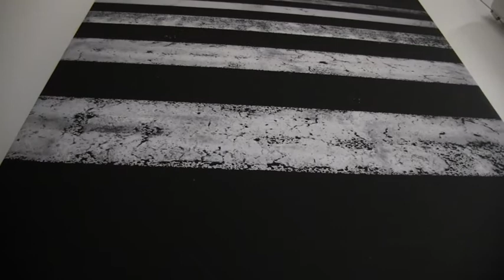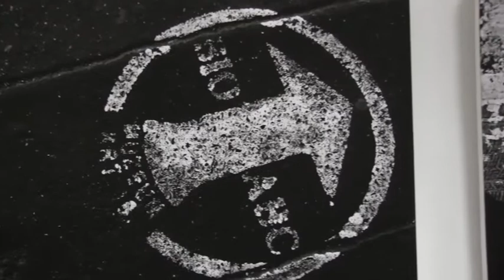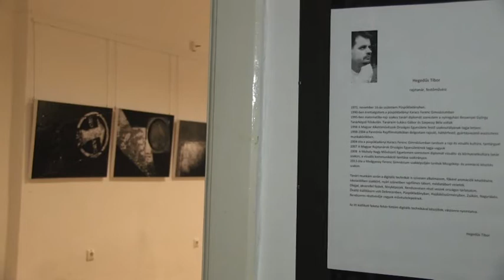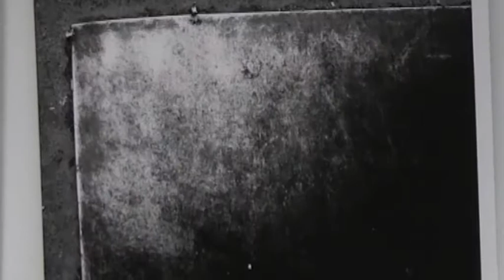Hegedűs Tibor fotói a Karacs Ferenc Múzeumban